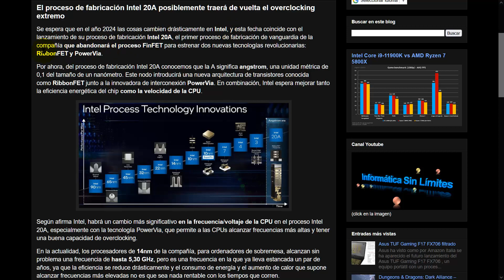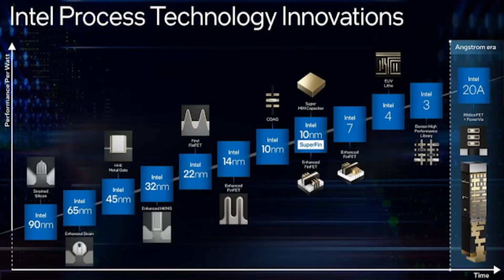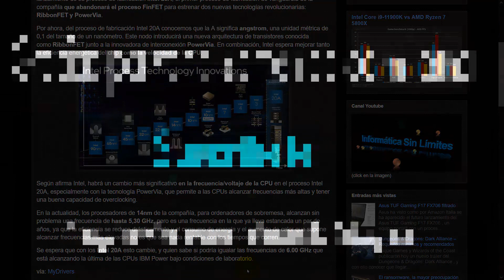El proceso de fabricación Intel 20A posiblemente traerá de vuelta el overclocking extremo